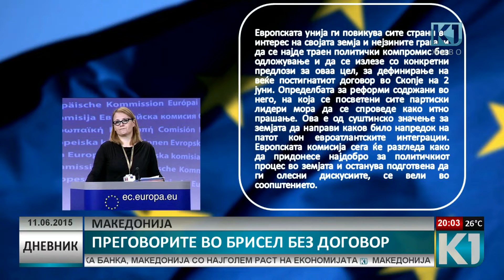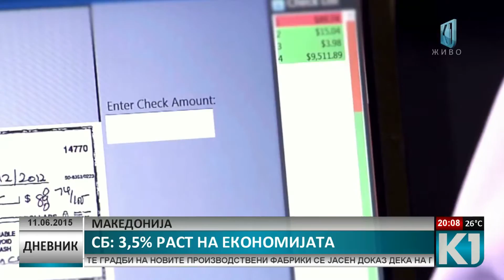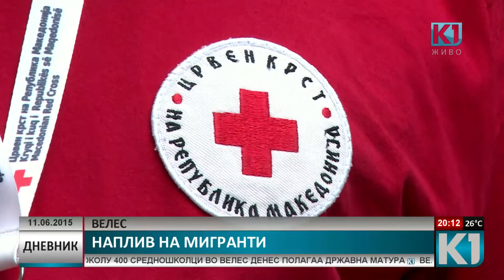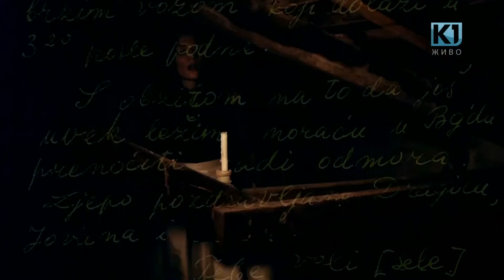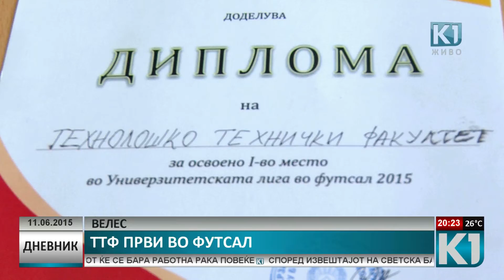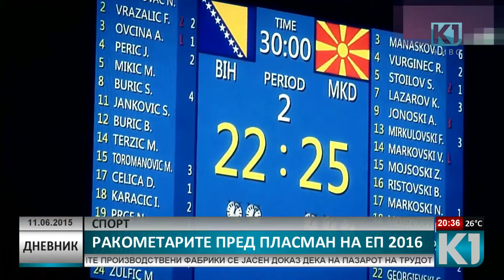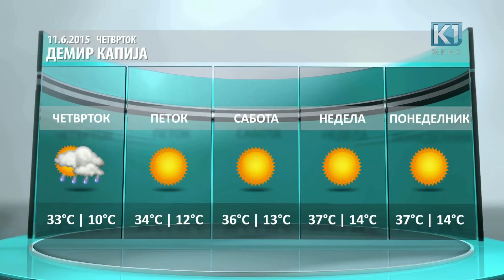ДНЕВНИК К1 20:00ч 11-06-2015